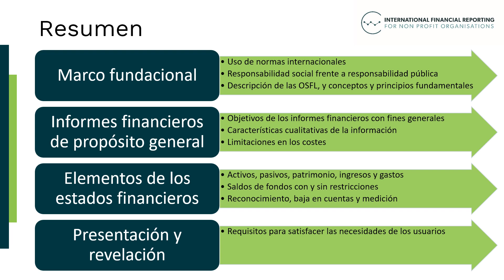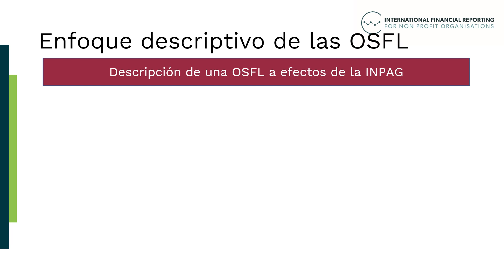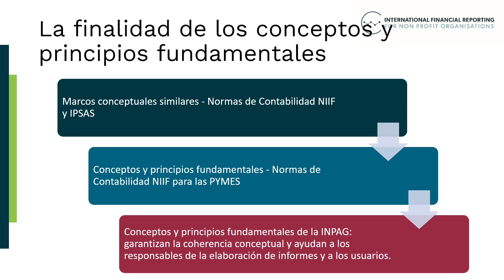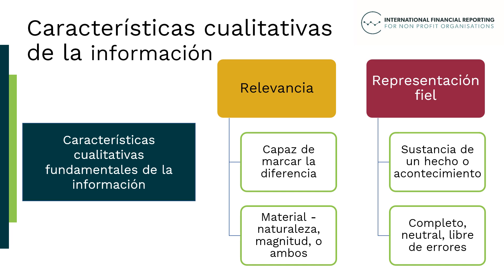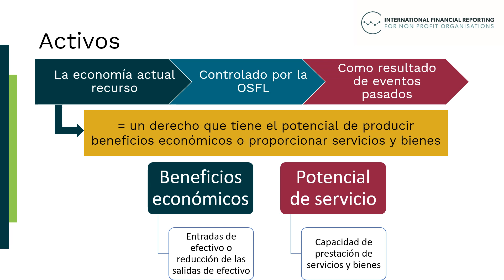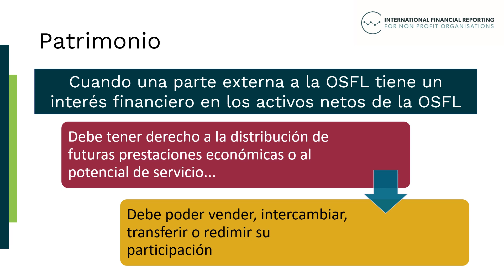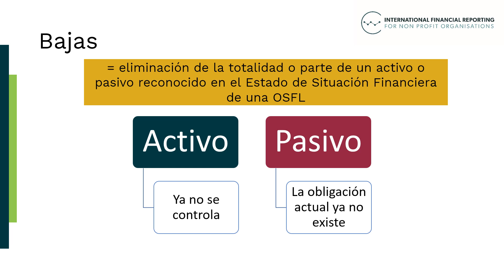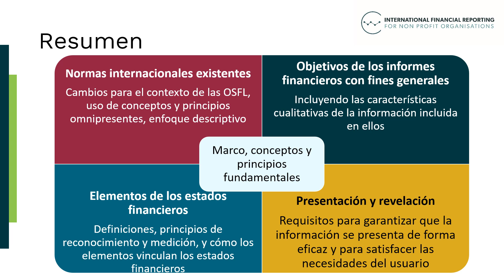Marco de la INPAG - PG1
Framework for INPAG
International Non-Profit Accounting Guidance
OSFL